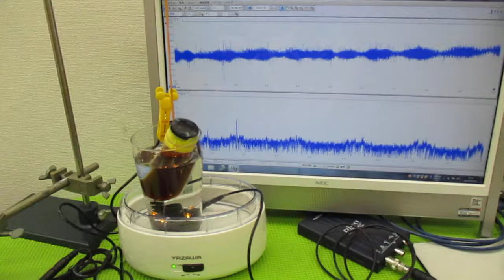超音波とガラス容器による、ナノレベルの攪拌技術